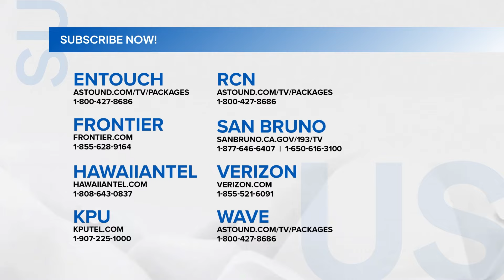Black Rider: Vanessa, naalala na ang lahat!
Patay ka, Calvin! Naalala na ni Vanessa ang nakaraan niya!